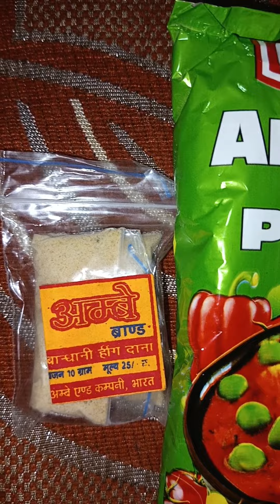Tasty muli ka achar recipe comment shortvideo shortsviral shortfeed 🥗🥗😍😍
please subscribe my channel or support my channel or asi video ko dekhne k liye mere channel ko subscribe karein I hope you like my videos.like or share karna na bhule 😍😍🥰